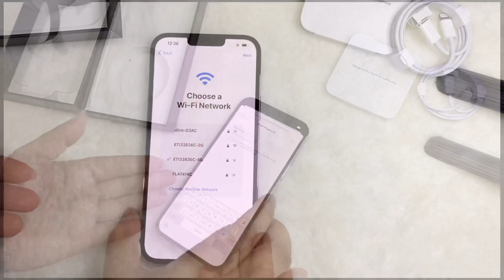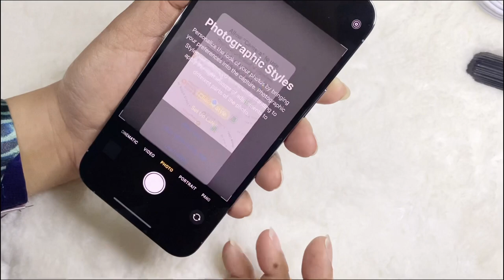Vlog-3 Unboxing iPhone 13 Pro Max 128gb | Sierra Blue | Aesthetic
Today I will be doing my first unboxing video, I hope this will help you and gives you a little information about the phone. It’s my first iPhone though so please forgive my ignorance 😅

Video editor and BGM is from VLLO 💙